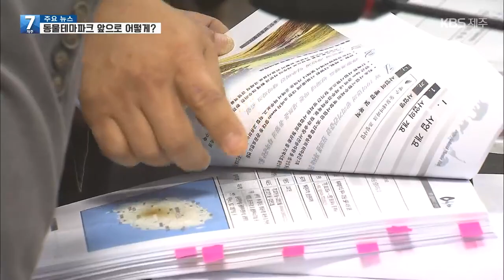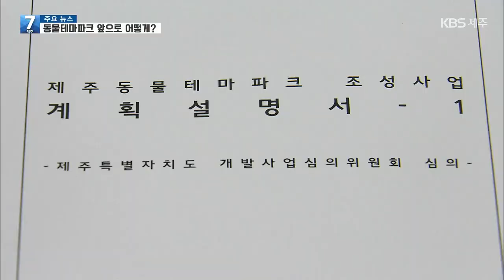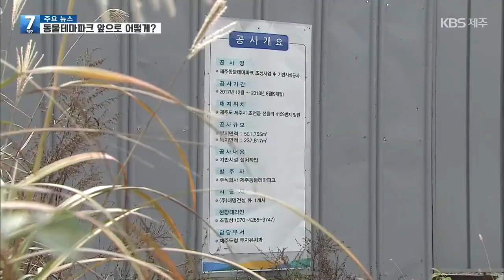[7시뉴스제주/주요뉴스] ‘사파리 사업’은 부결됐지만…동물테마파크 향후 어떻게? / KBS 2021.03.04.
선흘 곶자왈 지대에 대규모 사파리 동물원을 만드는 제주동물테마파크 사업이 개발사업 심의에서 부결됐다는 소식 전해드렸는데요,

 이 사업은 추진 과정에서부터 주민 간 극심한 찬반 갈등이 일었고 고소·고발이 이어지는 등 논란도 끊이지 않았습니다.

 일단 사파리 형태의 사업은 사실상 추진이 어렵게 된 상황에서 앞으로 사업 향방은 어떻게 될지, 남은 과제는 무엇인지, 민소영 기자가 짚어봤습니다.